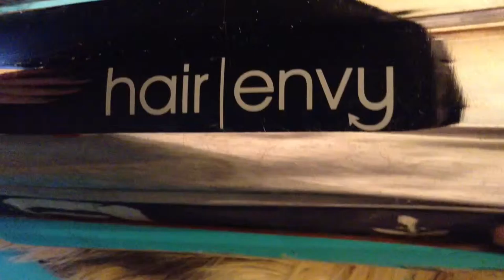Taxidermy Life + Hair Envy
A shout out to the hours and hours spent blow dying small mammals.